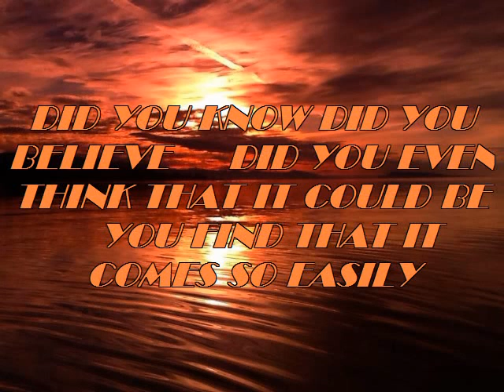Fred Hamlin Soul Survivor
Another of Dads songs. Enjoy